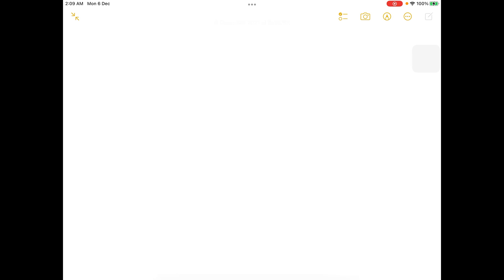A sun-like star is barely visible to naked-eye observers on earth when it is a distance of 7.0 ligh…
A sun-like star is barely visible to naked-eye observers on earth when it is a distance of 7.0 light years, or 6.6×1016m, away. The sun emits a power of 3.8×1026W. Part A Using this information, at what distance would a candle that emits a power of 0.11 W just be visible?

Join Numerade today at:
UnderstandingElectromagneticWaves:AComprehensiveGuide